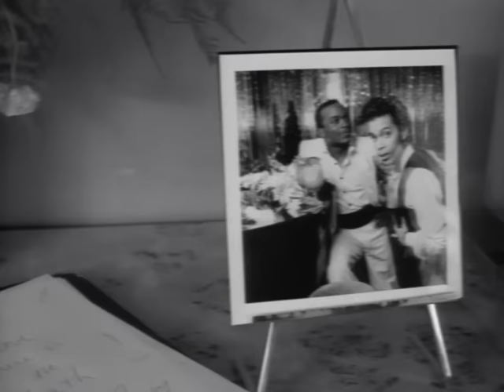Prince & The Revolution - Mountains (Official Music Video)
"Mountains" from 'Parade' (1986)